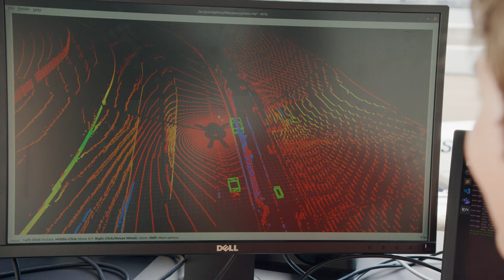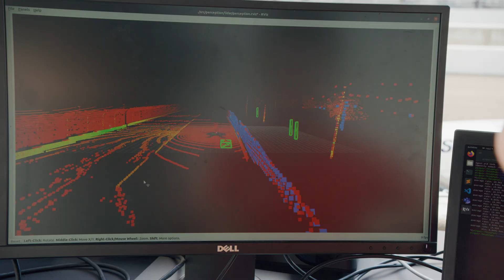Luminar at Indy Autonomous Challenge: Stephanie "The Lidar Wizard"